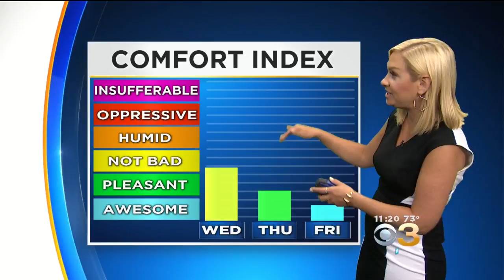Lauren Has Your Tuesday Night Forecast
WEDNESDAY - An Early Morning Shower then turning Mostly Sunny and Less Humid. High 84.